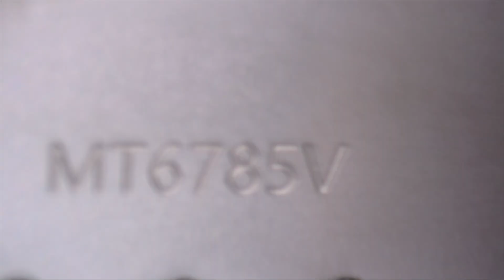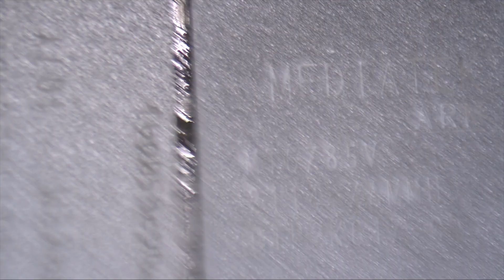Xiaomi Dead 💥 CPU MEMORY REPAIR 🔬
Xiaomi Redmi Note 10 Pro does not turn on, due to sea water. In this video we are going to give a solution to a wet Xiaomi, the short-circuit affected the CPU. It is an interesting video, where we are going to diagnose a wet Xiaomi step by step.
  What is the first thing you should do if your Xiaomi gets wet: a class full of tips and tricks and of course, we are going to teach you how to recover any water damage device.

00:01 Intro
00:17 Lift the back cover
00:51 Remove SIM tray
00:57 Removing the intermediate casing
01:03 Disconnect the flex from the battery
01:09 Remove the motherboard connectors
01:33 Lift the motherboard
01:53 Remove the charging module and the speaker
02:26 Removing shield with air station PCB
04:08 Motherboard inspection under microscope
04:34 Clean FPC connectors
05:05 Sanitize FPC connectors
05:39 Desoldering and soldering integrated circuit
06:08 Clean antenna corrosion
06:23 Make measurements on motherboard
06:41 Desoldering an SMD coil
07:02 Lift CPU
08:07 CPU Cleanup
10:01 Shuffle the CPU
10:55 Solder the CPU onto the motherboard
12:08 Soldering an SMD coil
13:04 Inspection of the charging module
13:21 Assembly of the device, checks
14:33 Turn on the device
15:09 Check correct operation
15:45 Next video